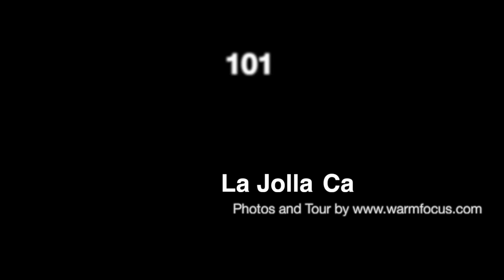101 Coast Blvd Unit 1B - La Jolla